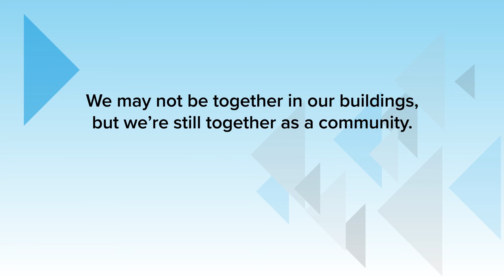CapEd Hello From Teachers 4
CapEd Credit Union asked Idaho educators if they'd like to say, "Hello," to their students while they're adjusting to remote classroom instruction, and the response has been overwhelmingly, "Yes!"

These short Hello From Teachers videos are our way of helping the Education Community connect with their students while we're away from each other due to COVID-19. Stay positive and stay strong, everyone! We'll get through this together.

Learn about how a CapEd Credit Union membership supports education in Idaho at capedcu.com.